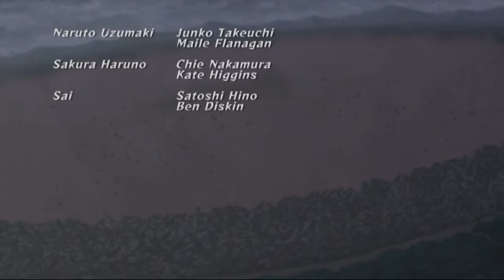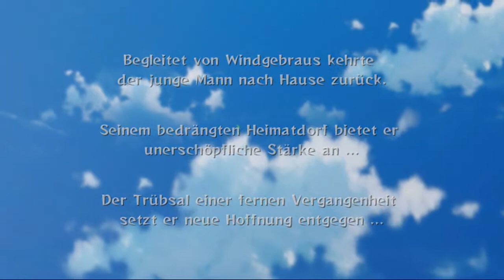Let's Play Naruto Ultimate Ninja Storm 2 Folge 1: Naruto kommt nach Hause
Der Held kehrt ins Dorf zurück ^^

Entwickler CyberConnect2
Plattform PlayStation 3, Xbox 360
Genre Beat 'em up
Spielmodus Singleplayer, Multiplayer
Altersfreigabe